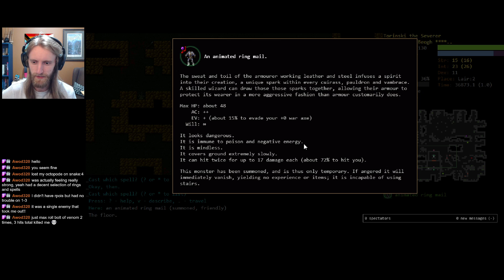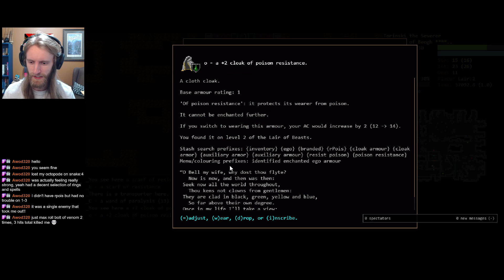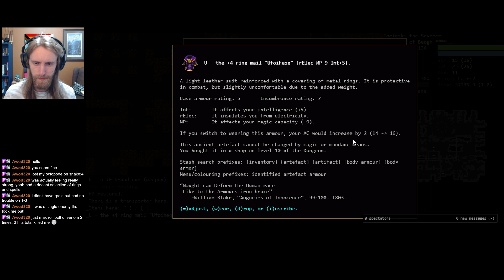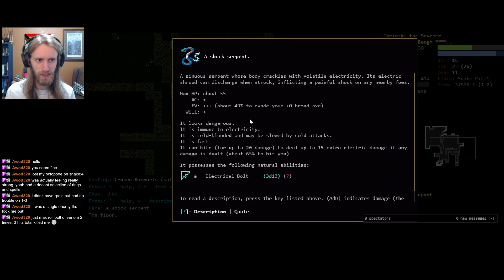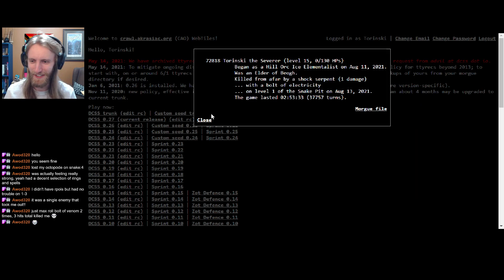The Day After A Miracle... - Orc 5 | Dungeon Crawl Stone Soup 0.27 Tournament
Even after over a decade of playing this amazing game, I have never participated in a single one of the hosted tournaments! So I decided it was about time to change that. Join us as we try our best to put some points and the board and not make our clan teammates carry us. At least not too much...

These VODs are taken from some impromptu Twitch streams!